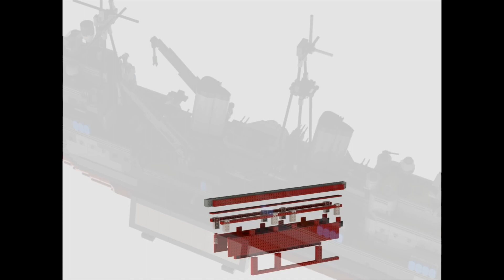HMS Belfast | Lego Speed Build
Video producer and manager: Adrian
Music (most of the time)
sound effects: Final Cut Pro